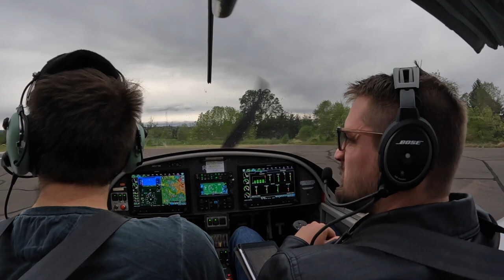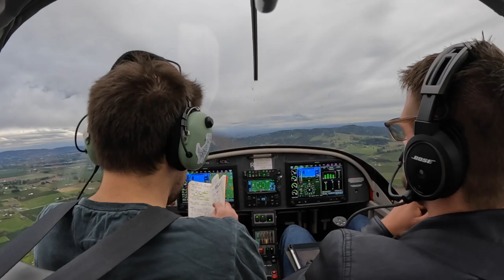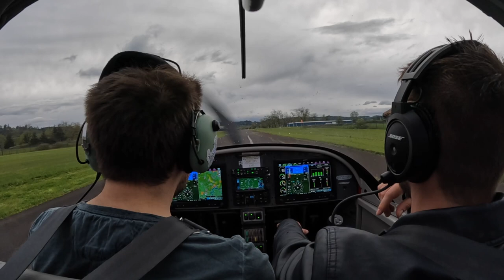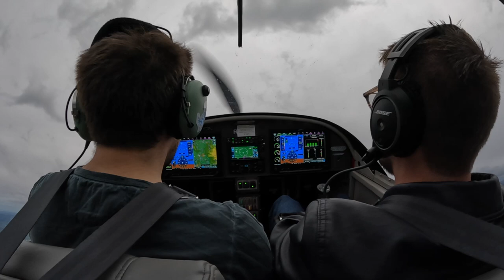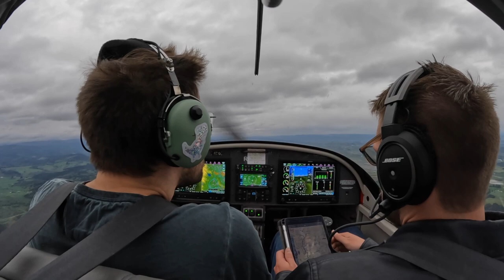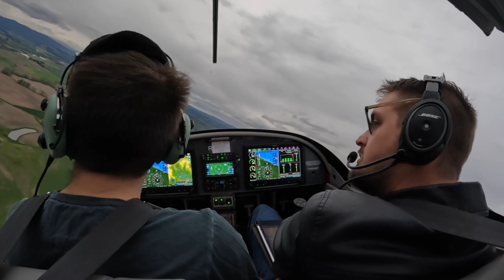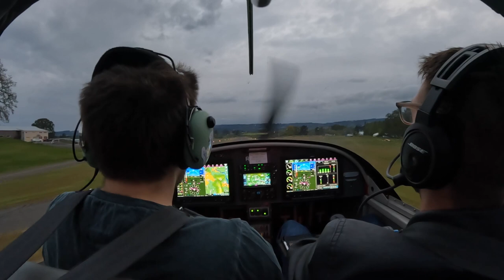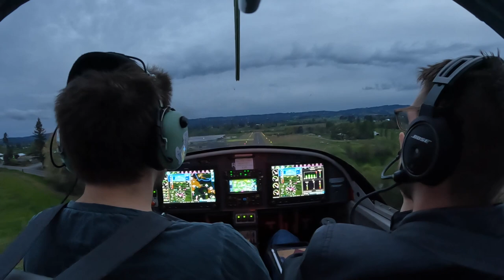2022 05 11 sam checkride prep flight 2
Checkride prep with Sam. Considering this 'flight two' of the series.

0:00 getting into the plane
0:25 debrief the takeoff brief
1:25 going through SHELL style maneuvers checklist
1:52 simulated engine out
3:10 simulated engine-out landing
3:21 debrief, back-taxi
4:05 short field takeoff
5:20 doing (too slow) clearing turns
5:35 perform a power-off stall. I say "oops" because I accidentally throttled up when I reached the point where I was going to begin the stall. I was then slow to actually put power back in in the stall recovery. Out of sync.
6:20 perform a power-on stall
7:04 perform a power-on stall
7:41 steep turn number two. didn't show the first one, it was poor.
8:28 steep turn number three
9:14 steep turn number four, to the right
9:56 turning around Turning Tree
11:06 headed home, debrief how I want to come in
11:21 short field on second stripe. how about third stripe (for all the reasons of 20 at Twin Oaks)? sure.
11:50 on final, go around
12:34 on final (again). I always get confused by how Sam calls for a slip, so I hear "right wing" and push right foot. I went nose-up too much after coming out of a small second slip.
13:11 rough landing
13:30 soft field takeoff debrief
14:10 actual takeoff
14:42 final for short field landing
15:23 the irony of asking for third stripe and then failing to make it